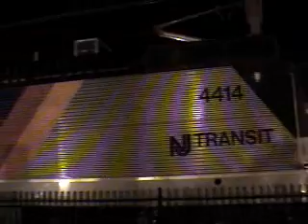nj transit ALP-44 bloomfield NJ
My very first rail video. Montclair-Boonton line needs some representation on youtube. Train #6062, eastbound local at Bloomfield Station, 28Dec2007, 5:48am